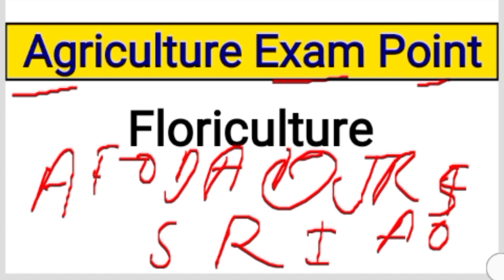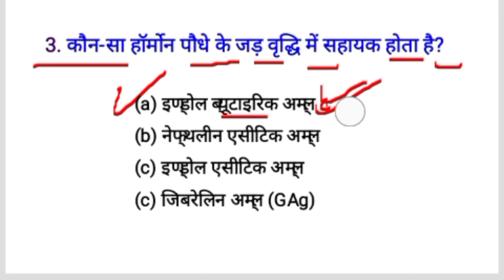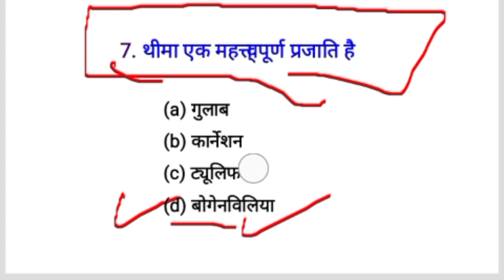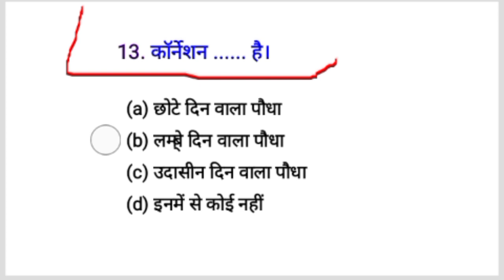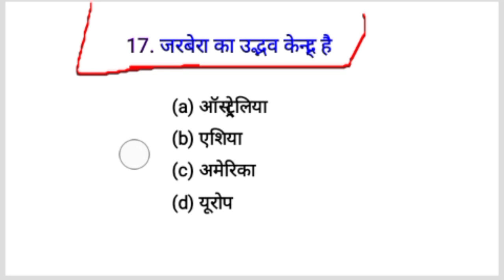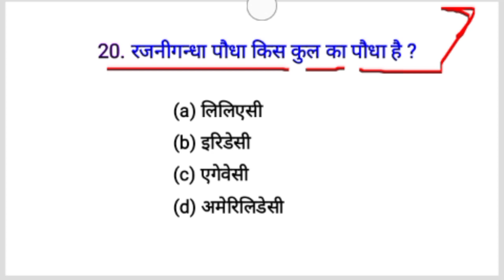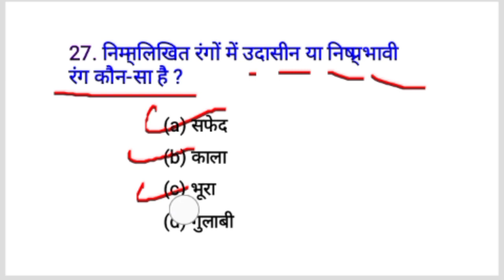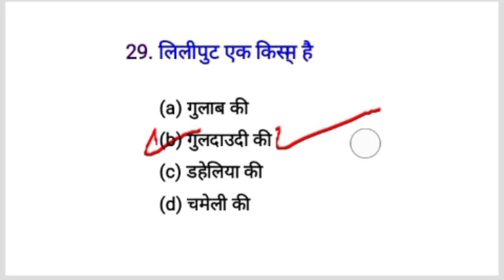Floriculture Science. Agriculture Exam. JRF, TA, ADO, SO, UPSC, AAO, IBPS, ICAR, IFFCO NABARD,